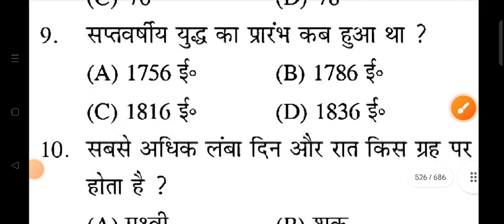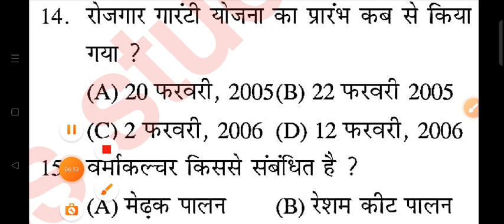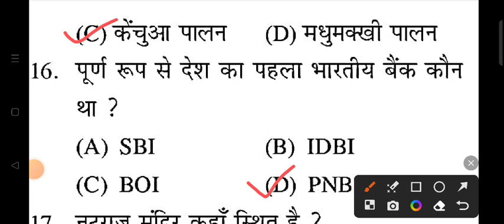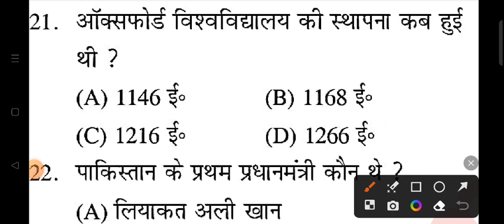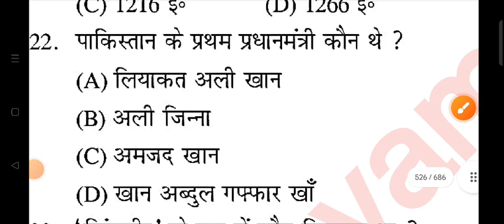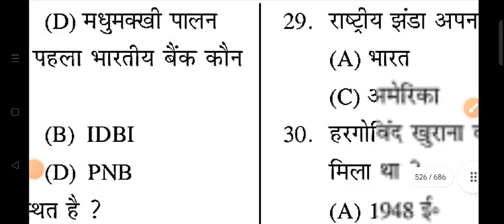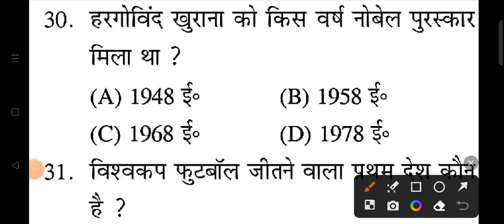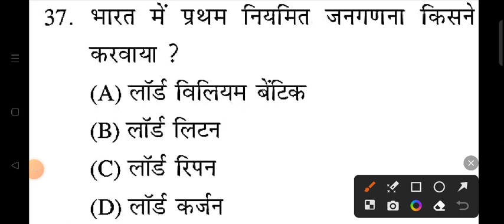up police gk gs | up police new vacancy 2023 | up police gk set 349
searching or Queries :
gk gs
upp gkgs
up police
upp
up constable
upp vacancy
up police
प्रहार सीरीज
Gs practice set by ajeet sir
Upp प्रहार सीरीज free classes
Gk Gs by ajeet sir